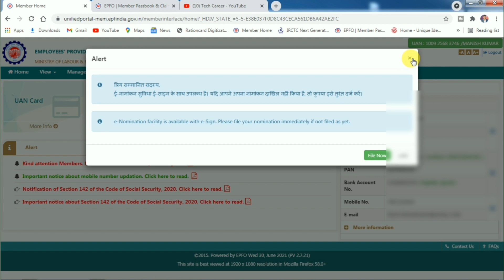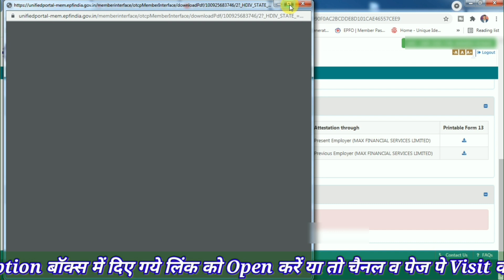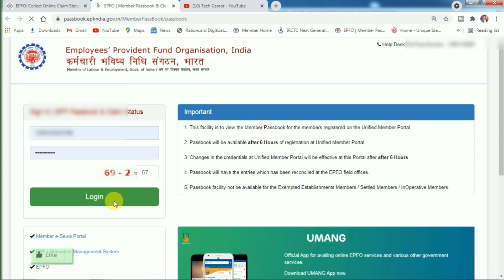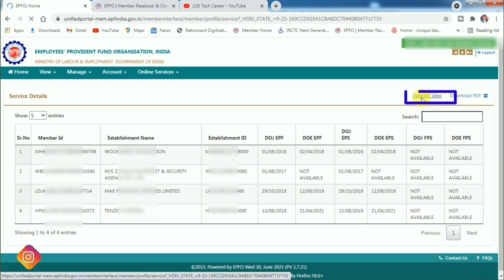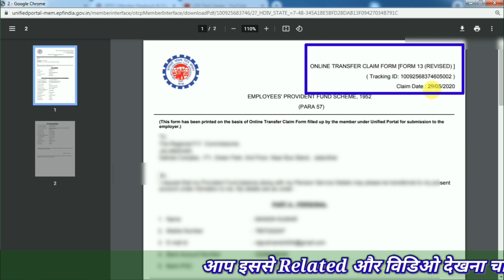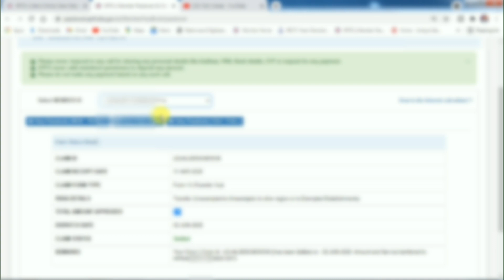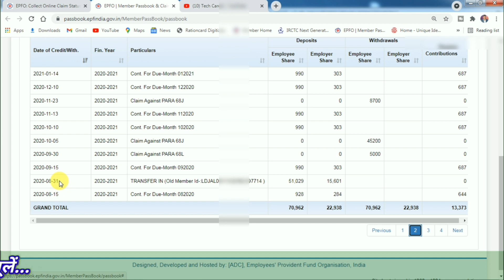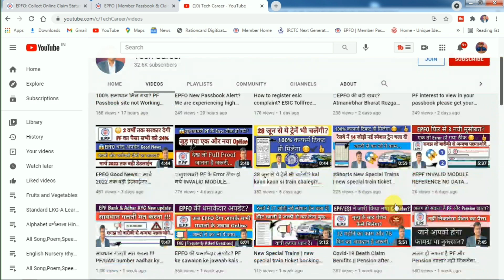कितने दिन लग जाता है Trust वाली Company का पैसा Transfer करने मे? Exempted to Unexempted PF Transfer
Hello friends, you are warmly welcomed and greeted in your own social media channel Tech Career, in this video I have told about UAN / PF / EPF / ESI / ESIC / ESIS, if you also take how many days of a company with trust To transfer money? Exempted to Unexempted PF Transfer? If you want to know, then this video is for you, please watch it once, you will get a lot of help from this video, thanks…
नमस्कार फ्रेंड्स आपका हार्दिक स्वागत व अभिनन्दन है आपके अपने Social Media चैनल Tech Career में, मैंने इस विडिओ में UAN/PF/EPF/ESI/ESIC/ESIS के बारे में बतलाया है, यदि आप भी कितने दिन लग जाता है Trust वाली Company का पैसा Transfer करने मे? Exempted to Unexempted PF Transfer? जानना चाहते हैं, तो ये वीडियो आप के लिए ही है कृपया आप इसे एक बार जरूर देखे इससे आपको इस वीडियो से काफी हेल्प मिलेगा थैंक्स… chandangctup,techcareer, EPFO, tech career,
☞Your Other Related Queries
01☞ Trust से PF कैसे निकाले
02☞ Trust PF Transfer Online
03☞ Exempted Company to Unexempted PF Transfer Online
04☞ pf transfer from exempted to unexempted
05☞ how to transfer pf
06☞ how to transfer trust pf to epfo
07☞ pf transfer from trust to epf online
08☞ Exempted Company to Unexempted Company PF Transfer Online
09☞ pf transfer from exempted to unexempted establishment
10☞ transfer pf from exempted trust to unexempted
11☞ exempted to unexempted pf transfer process
12☞ how to withdraw pf from trust
13☞ pf exempted trust
14☞ trust pf withdrawal process
15☞ exempted pf trust
16☞ form 13 pf transfer procedure
17☞ exempted pf
18☞ unexempted to exempted pf transfer
19☞ pf transfer from exempted trust
20☞ pf transfer from the exempted establishment to epfo
21☞ how to withdraw pf from exempted trust
22☞ epfo exempted trust
23☞ pf trust
24☞ how to transfer pf from exempted to unexempted trust
25☞ pf transfer from exempted to exempted
26☞ how to transfer pf from exempted trust to exempted trust
27☞ exempted pf trust rules
28☞ what is pf exempted establishment
29☞ how to withdraw trust pf online
30☞ how to transfer pf from unexempted trust to exempted
31☞ how to transfer unexempted trust to exempted pf
32☞ how to transfer pf from epfo to exempted trust in hindi
33☞ unexempted to exempted pf transfer process
34☞ how to transfer unexempted to exempted pf
35☞ unexempted to exempted trust pf transfer online
36☞ form 13 unexempted to exempted pf transfer
37☞ pf unexempted establishment
38☞ pf trust withdrawal
39☞ form 13
40☞ exempted company to unexempted company pf transfer online
41☞ pf transfer online process for employees
42☞ how to transfer pf amount online
43☞ how to transfer pf from exempted trust to unexempted
44☞ कितने दिन लग जाता है Trust वाली Company का पैसा Transfer करने मे